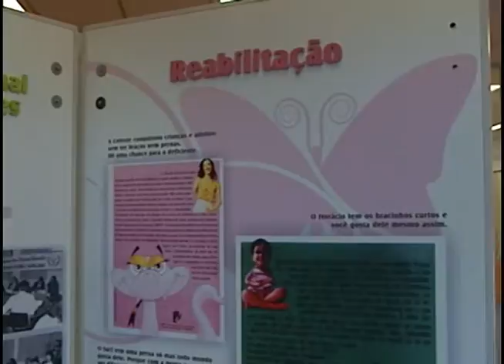Exposição itinerante passa por Limeira na semana da inclusão social promovida pelo Senac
Mostra segue aberta o dia 16 de agosto.